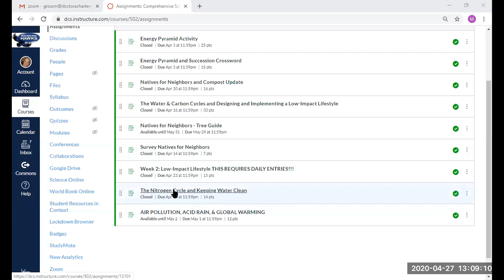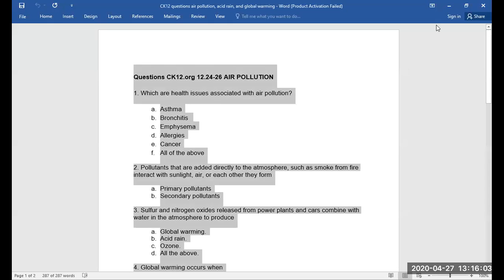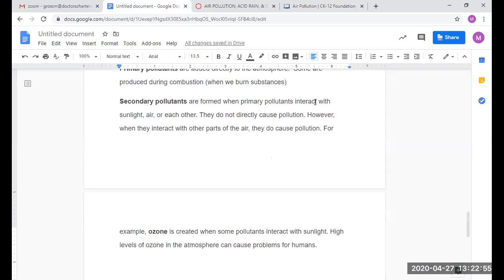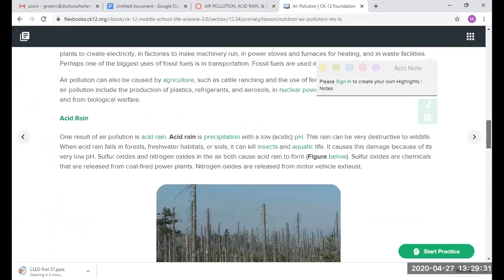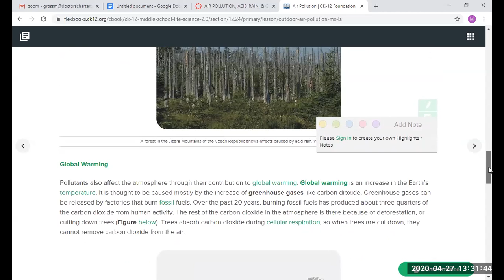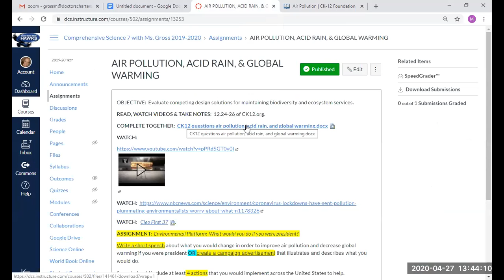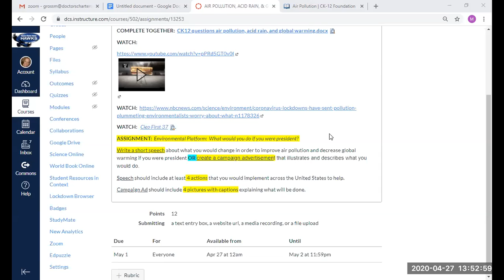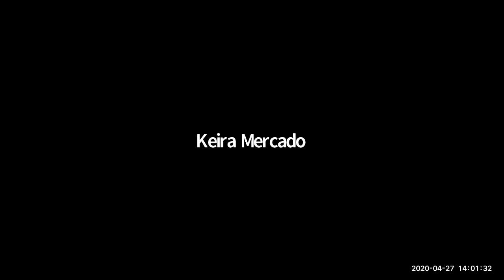Period 3 7th grade science - Air pollution, acid rain, and global warming